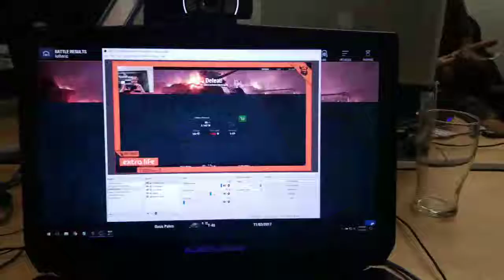Extra Life @ Big Viking Games Toronto Studio - Part 4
This is a 7 part video about 9 hours long, or just shy of it... I took part in the Big Viking Extra Life 24 hour Marathon... though I wasn't able to get it all on stream... it was for a great cause, and loads of fun.  We not only recorded in video, but we recorded on Mobile as well, so I will put them in the correct order as best I can. :)